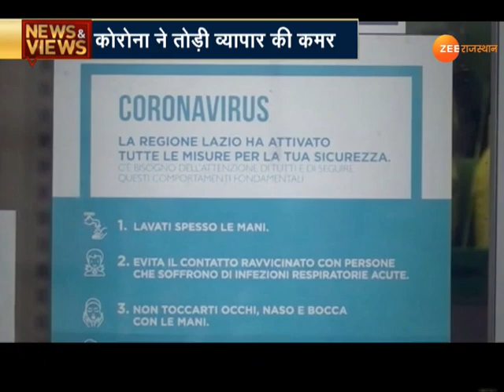Tourism industry में Corona virus का असर News & Views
Coronavirus Rajasthan के Business organization इन दिनों गहन मंथन में है, Rajasthan के MSME Sector की सबसे बड़ी संस्था Federation of Rajasthan Trade and Industry ने आगामी तीन महीनों में Fifty percent turnover में कमी होने की आशंका जताई है. PM Modi को पत्र लिखकर Corona से पड़े Economic impact से निपटने की मांग की है. कि आगामी 3 महीने में Bank interest rate सरकार चुकाए, साथ ही Emi स्थगित करें. वही CM Ashok Gehlot को पत्र लिखकर UD Tax और स्थानीय टैक्स माफ करने की मांग की है.